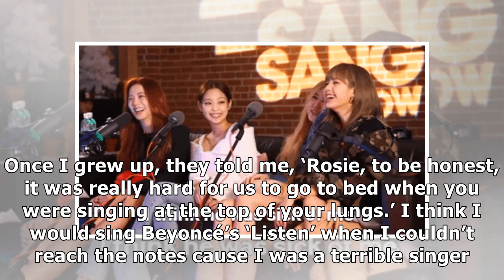The Real Reason Why BLACKPINK's Rosé Auditioned For YG Entertainment